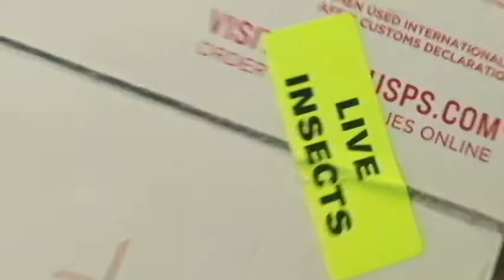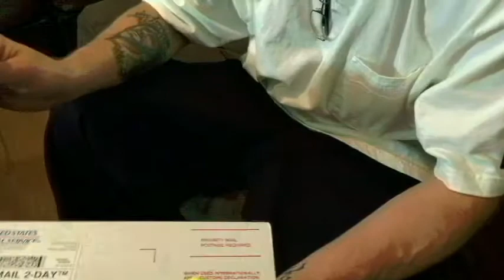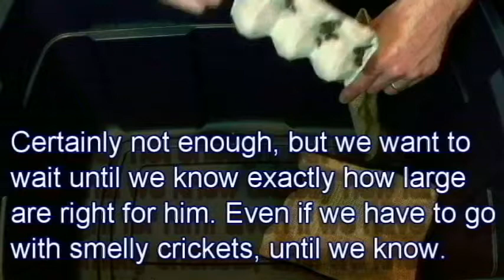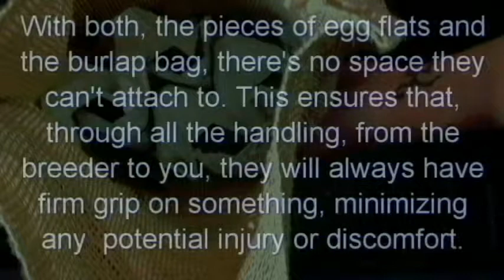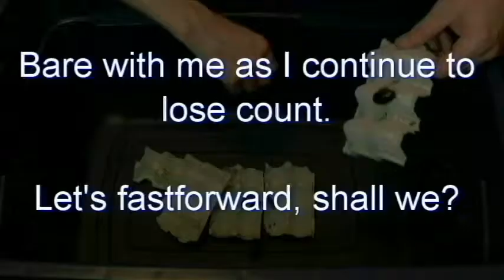Dubia Roach Unboxing | Dubi Deli Review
We've already successfully bred thousands of dubia roaches - from only like 17 females and 5 males (or somewhere close) - and now we intend to do it again.

This time, starting with almost the same amount, we're going with a different dubia roach breeder, Dubi Deli.

Considering they came a couple days after they were expected, plus it was cold as heck out those days, you can imagine how concerned I was getting.

Check out this dubia roach unboxing, find out the condition our lil' friends arrived in, and whether we recommend dubi deli or not.

And if you have any questions or concerns at all, feel free to drop them in a comment.

You're awesome and we appreciate you :)

MUSIC

"Mountain Dub" by Gunnar Olsen (main theme song)
"Omission" by Huma-Huma
"A Girl in Oakland" by Otis McDonald